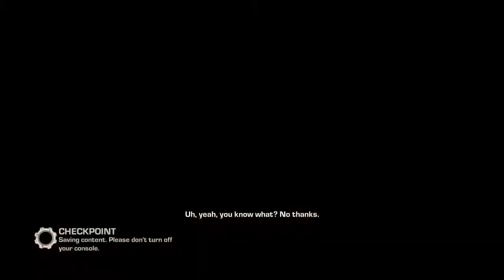Gears Of War 3 Part 6